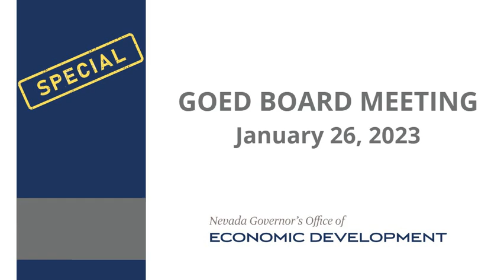Special GOED Board Meeting - Jan 26, 2023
January 26, 2023 - GOED Board Meeting

1. Call to Order, Roll Call, and Establish Quorum

2. Public Comment

3. Recommendation and Nomination of Thomas J. Burns as GOED
Executive Director

4. Governor Lombardo to consider appointment of Thomas J. Burns from
the recommendation list provided by the Board

5. Ratification to Revision of $1B Investment Abatement Estimate:
A. Redwood Materials, Inc. – Ratification of $1B Investment Sales and Use
Tax Abatement

6. Board Member Comments

7. Governor Lombardo Comments

8. Public Comment

9. Adjournment